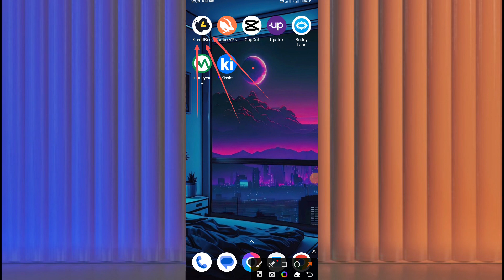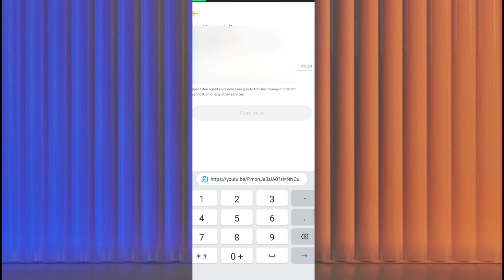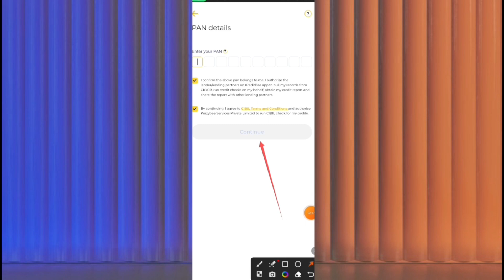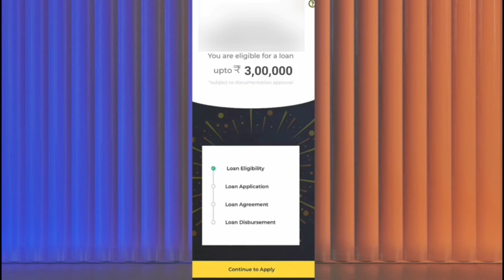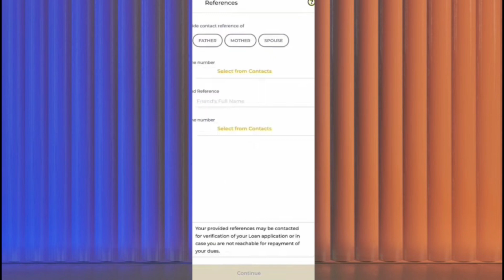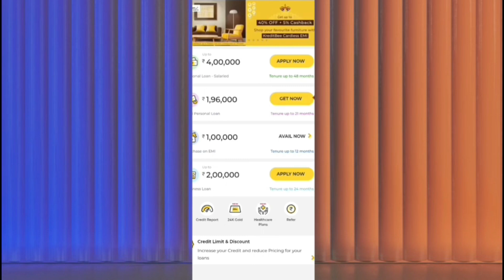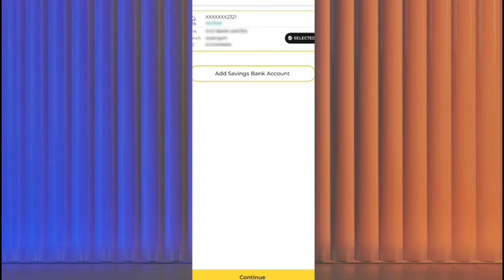kreditbee loan kaise le 2024 - kreditbee se loan kaise le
Dosto Hamare Channel Par Aap Sabhi Ka Swagat Hai Hm Aapko Is Video Me Batane Wale Hai Ki kreditbee loan kaise le 2024  , kreditbee se loan kaise le

loan app
Instant loan app, 50000 ka loan kaise le
personal loan
kreditbee se loan kaise len
credit be loan kaise le
kreditbee loan app review
kreditbee se kaise loan le
kreditbee loan apply
kreditbee loan apply 2024